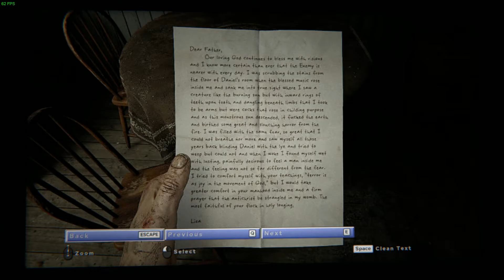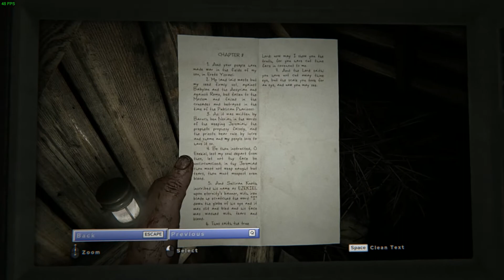Outlast 2 - ไม่คิดว้าจะเล่นจบ part1